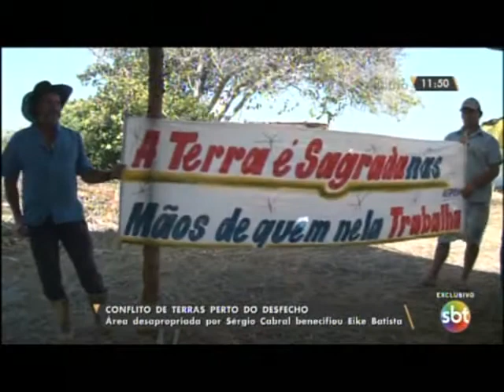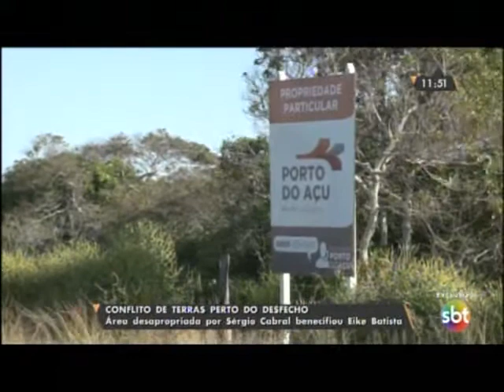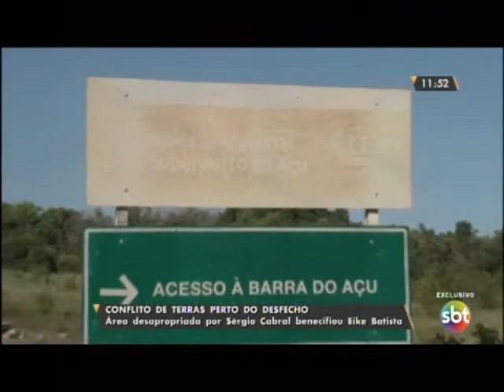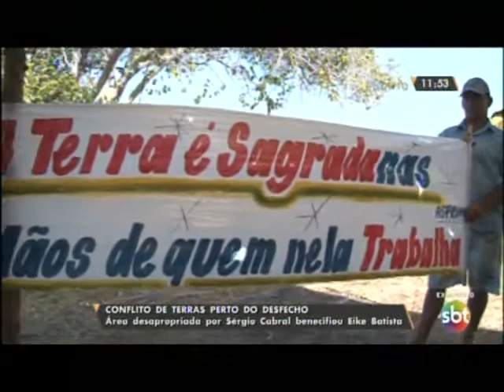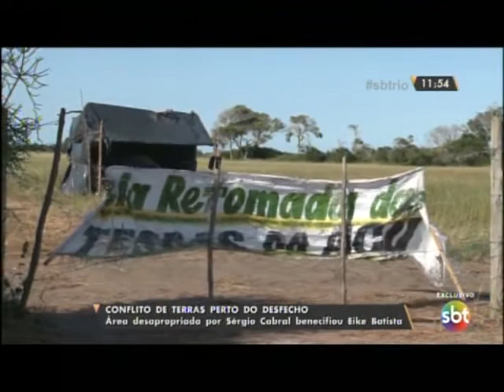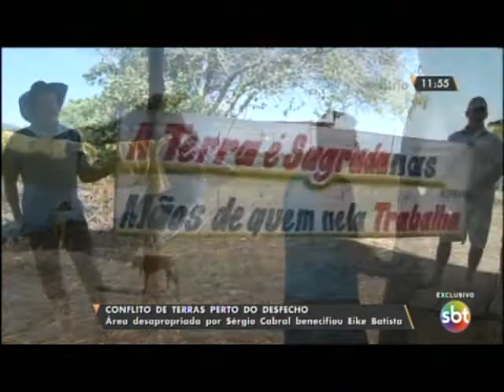O conflito agrário no Porto do Açu pode ter um desfecho em breve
Exclusivo! O conflito agrário no Porto do Açu, que se arrasta há quase dez anos, pode ter um desfecho em breve. Os pequenos agricultores de São João da Barra tiveram uma vitória parcial na justiça, que reconheceu o direito deles permaneceram numa área ocupada recentemente. As terras tinham sido desapropriadas pelo então governador Sérgio Cabral para beneficiar o empresário Eike Batista